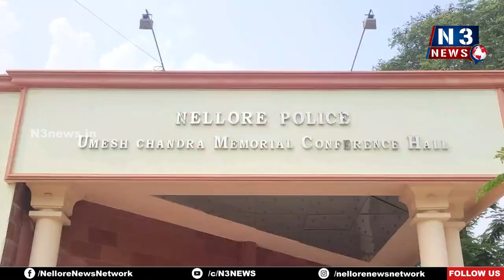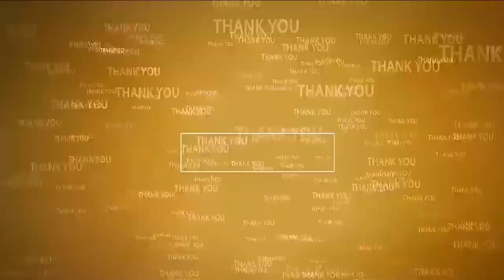పోలీసుల త్యాగాలను ఎన్నటికీ గుర్తించుకోవాలి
- అడిష‌న‌ల్ ఎస్పీ (అడ్మిన్‌) సీహెచ్ సౌజ‌న్య‌
- ఉమేష్ చంద్ర కాన్ఫ‌రెన్స్ హాల్‌లో పోలీసుల త్యాగాల‌పై విద్యార్థినీ విద్యార్థుల‌కు సెమినార్